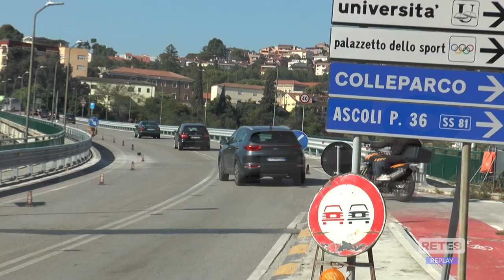Ponte San Gabriele - L’Anas ritarda l’apertura